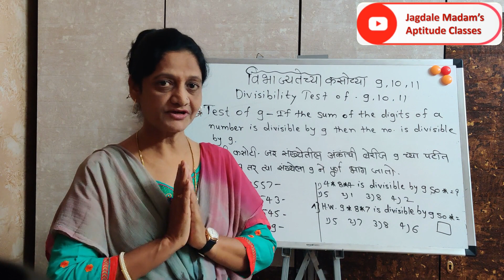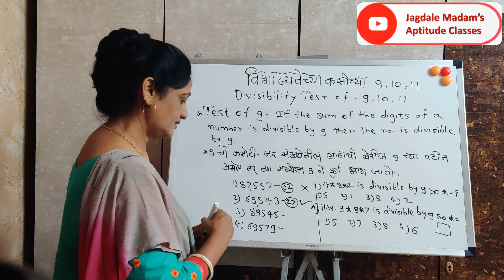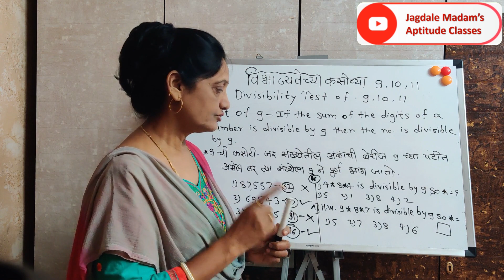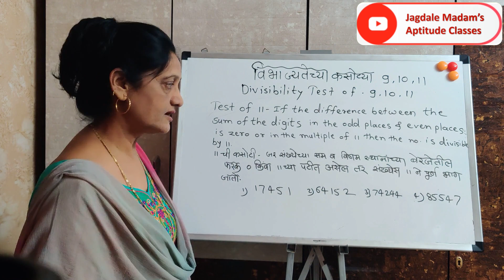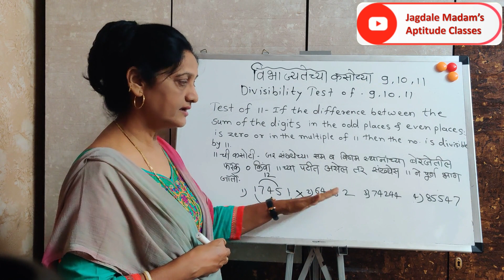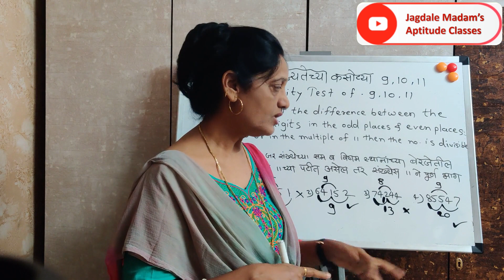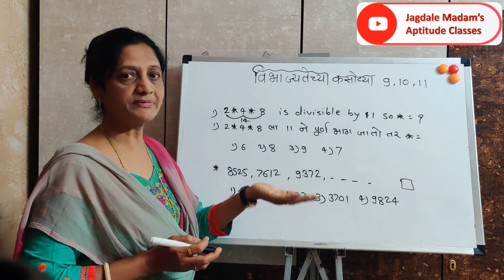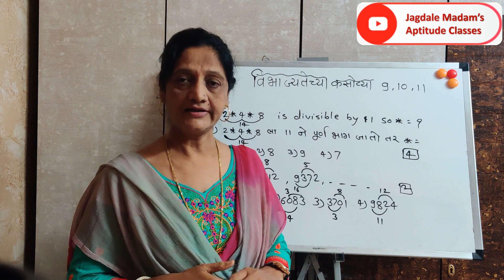video 37: Divisibility Test - Part 3 | 9, 10, 11 | विभाज्यतेच्या कसोट्या